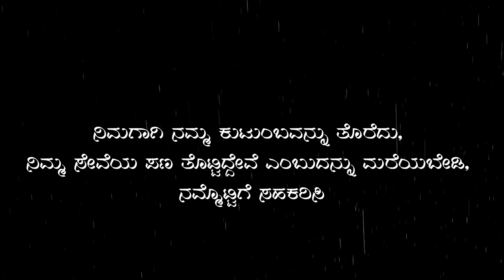Karnataka State Police Department ಪೊಲೀಸರಿಗೆ ಸಲಾಂ,,🙏